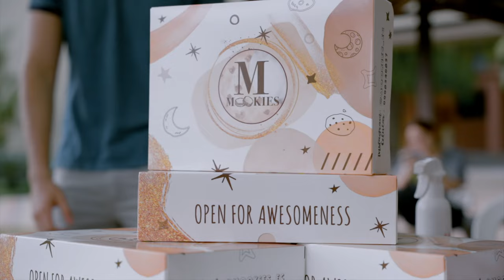¡Día del Exalumno!